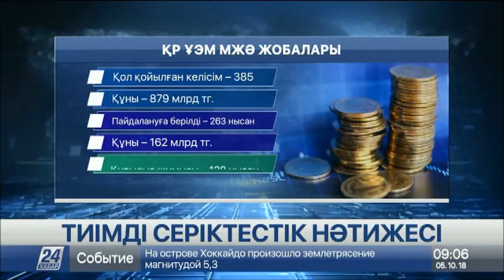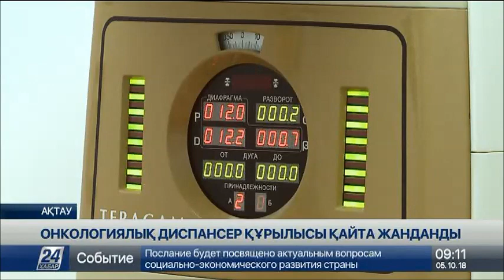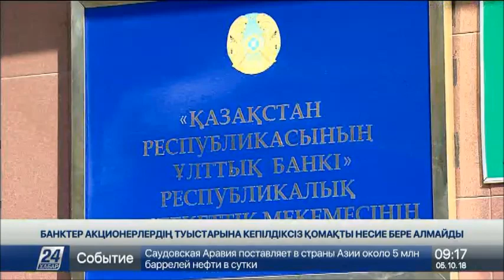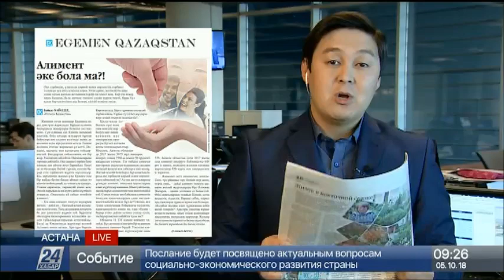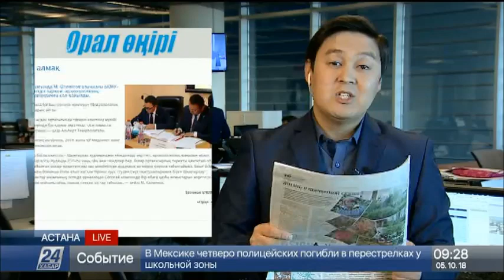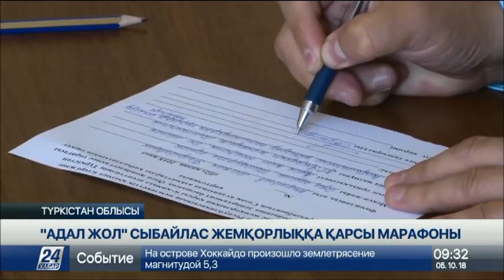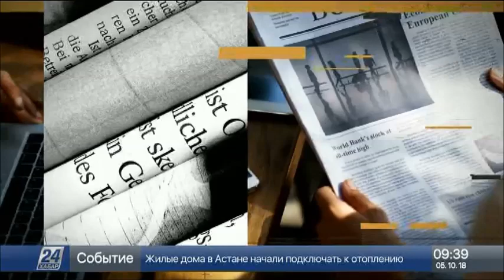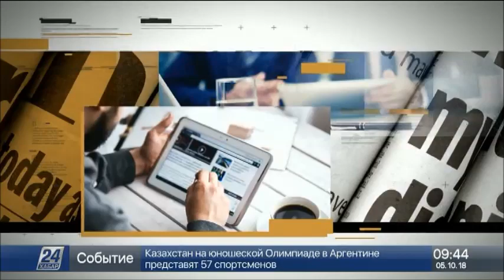05 қазан 2018 жыл - 09.00 жаңалықтар топтамасы